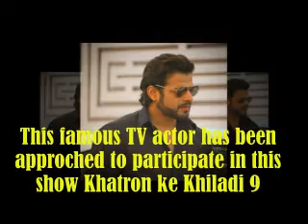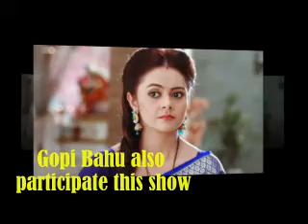Khatron Ke Khiladi season 9 | Contestants list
I announce that the information in this video is taken from internet. The photos of this video are taken from google image search. Music is taken from youtube library.

Lats !!! see on FUN TECH |

These 14 big stars of TV who come from small towns like UP, MP, Bihar etc.

Mahakali - Child Actor Lord Ganesh Real Name, Age, Lifestyle, Family